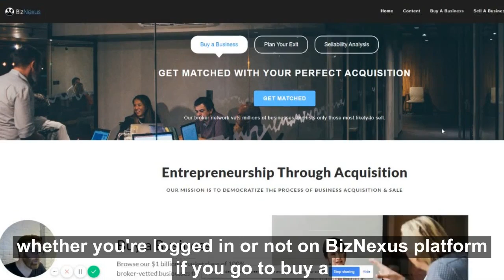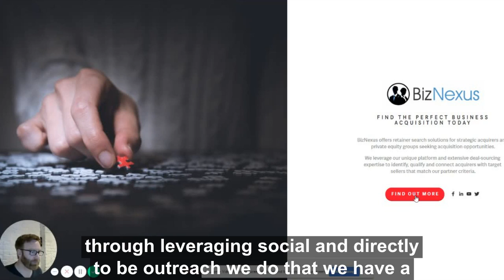For Buyers & Intermediaries: Deal Sourcing Solution For B.N Digital, an Agency Powered by BizNexus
Sell your business, buy a business, or buy a franchise with BizNexus.

BizNexus matches business owners with the best intermediaries to help sell your business on the best terms. We leverage data science & verified reviews to confidentially connect entrepreneurs with business intermediaries who can help them buy or sell a business.

BizNexus matches business buyers with appropriate businesses for sale in our superior quality marketplace of 100% broker-vetted listings.

The BizNexus platform also provides business brokers & business owners with digital marketing software & solutions.

Deal Flow Simplified.

BizNexus streamlines the process of business acquisition & sale. Get started today with any of the following:

🎯 BizNexus Community: Your one-stop-shop for learning tips and tactics for deal origination and building a productive deal flow funnel for M&A. We offer workshops, templates, and step-by-step implementation guides to help you set up your M&A sales & marketing machine.
🎯 BizNexus marketplace: -a freemium matching platform with thousands of active businesses for sale, niche business brokers & intermediaries. Think of us like an MLS for M&A... We aggregate industry deals and deliver you the ones you want, regardless of seller or brokerage firm. Try it at: